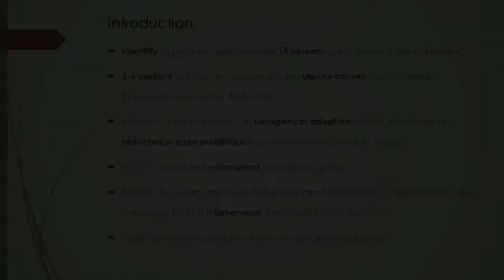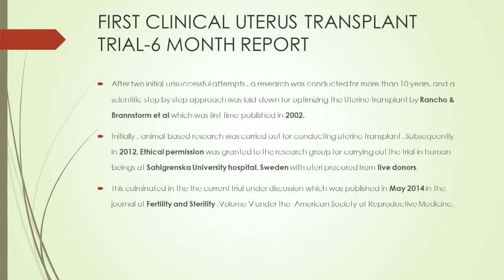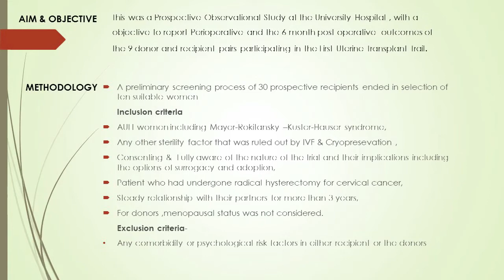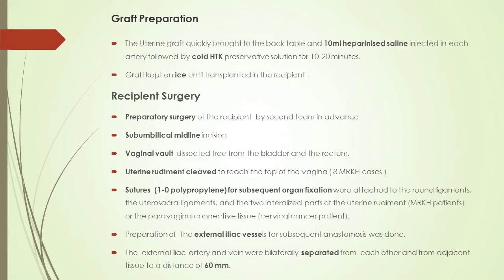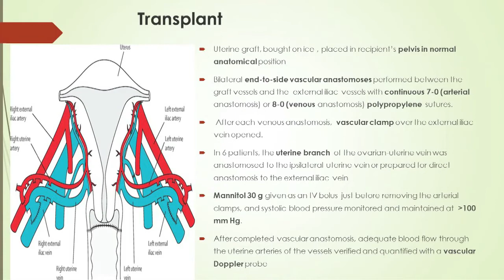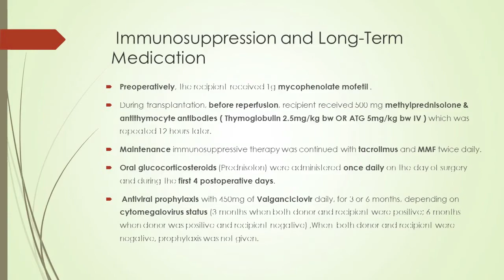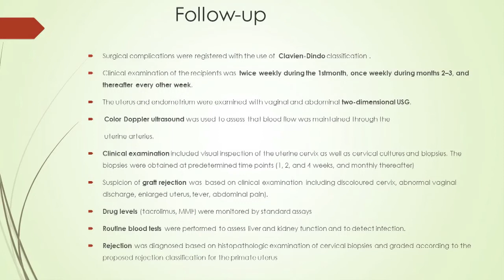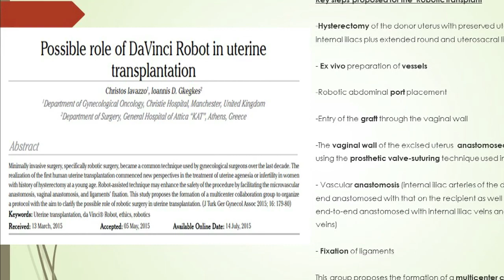First Clinical Uterus Transplantation Trial: A Six-Month Report- Dr. Abhinav Deshpande 01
Dr. Abhinav Deshpande is the Vattikuti Fellow at Manipal Hospital Bangalore, working under Fellowship Director Dr. Somashekhar, S. P.  Deshpande shares with the Robotic Surgeons Council of India some of the historic research which led up to the first sucessful uterus transplants in a Swedish hospital.

The stringent requirements for the living donors and recipients is covered.  He discusses the harvesting of the donor graft, and preparation given the recipient, and then he fully describes the anastomosis.  Anti-rejection medication used both during the procedure and following it is noted.

Outcomes of the first transplant patients and possibilities for future robotic surgery transplants closed out his presentation.  Lecture, with PPT's and photos, 11:38